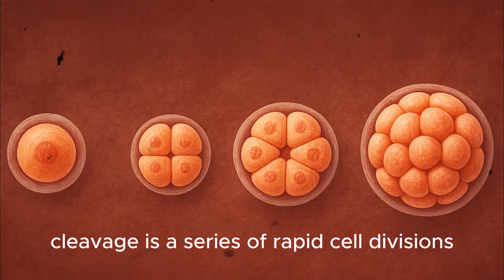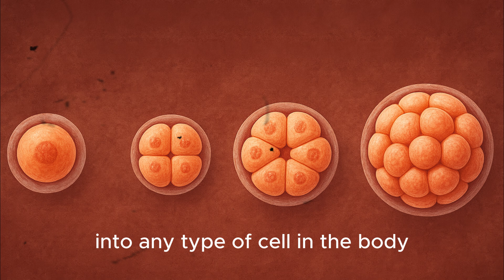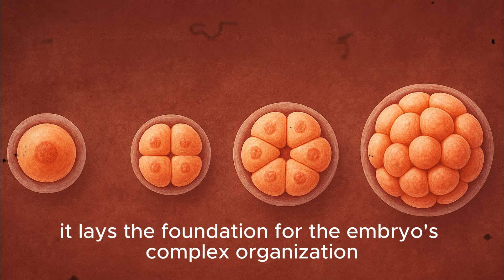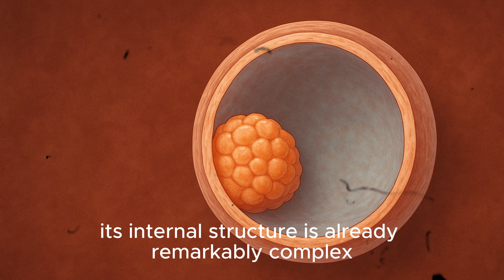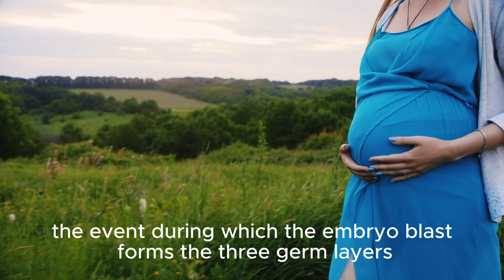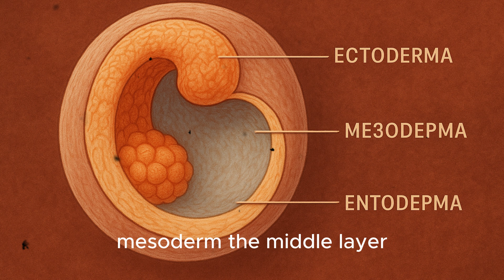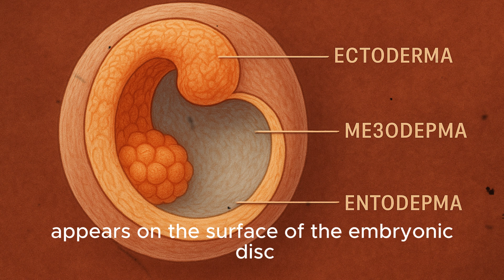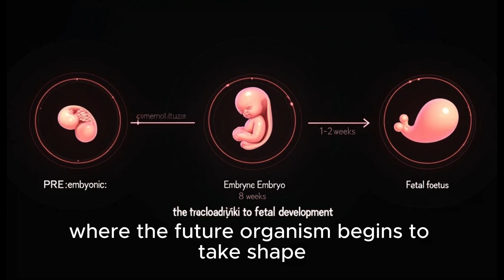"How Life Begins: Embryonic Development Step by Step"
This educational series explores the fascinating process of human development — from fertilization to the early stages of embryogenesis. Across four episodes, presented with scientific accuracy and clear language, viewers will learn how a single cell transforms into a complex structure with future organs and systems. The series is ideal for students, teachers, and anyone interested in the biology of life.